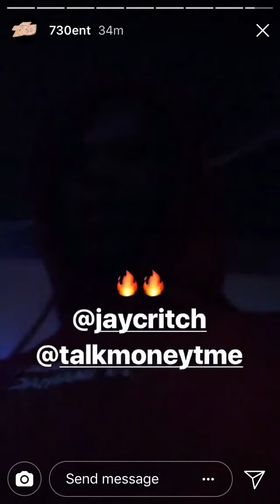Jay Critch unrealeased song🔥 snippet ✖️❌___________✍️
Short snippet, still fire though🔥